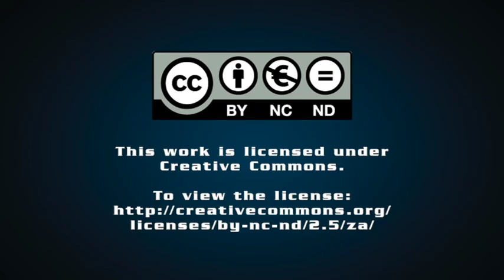We can only control Covid-19 when the whole world does – Salim Abdool Karim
Clinical infectious diseases epidemiologist & director of the Centre for the AIDS Programme of Research in South Africa Salim Abdool Karim discusses where we are in the Covid-19 pandemic, long-Covid, vaccination, monkeypox and the WHO leadership.